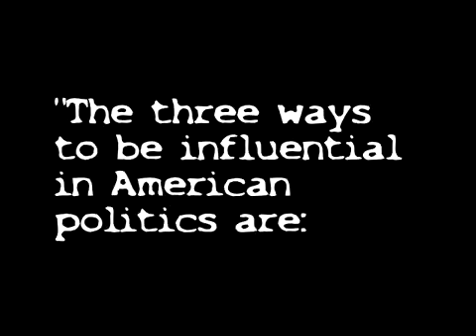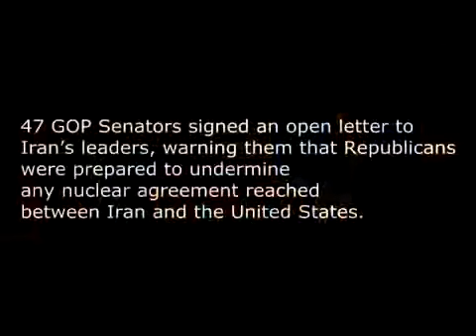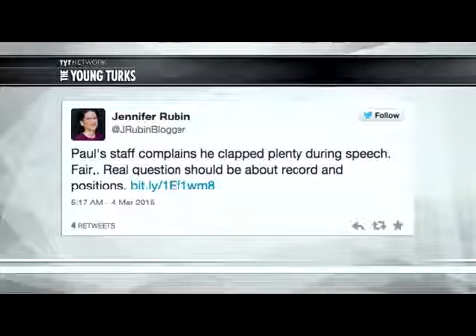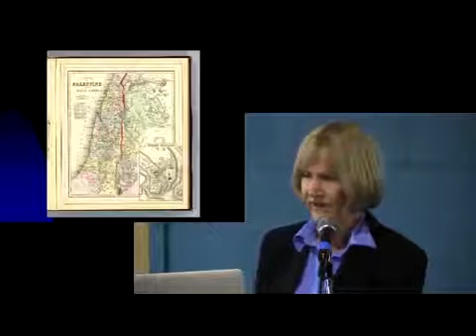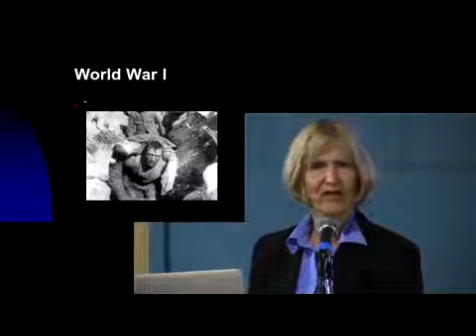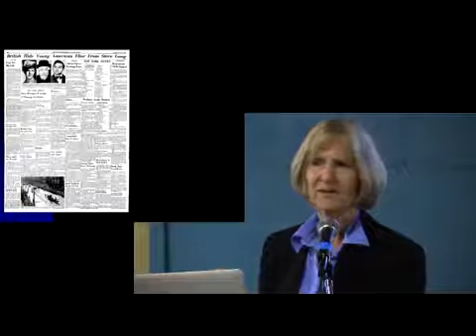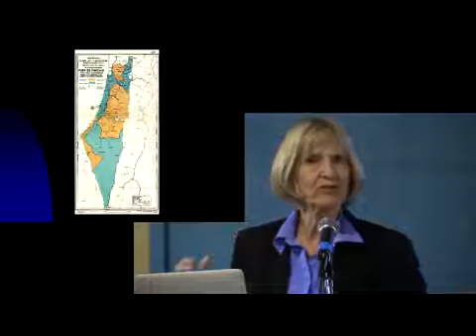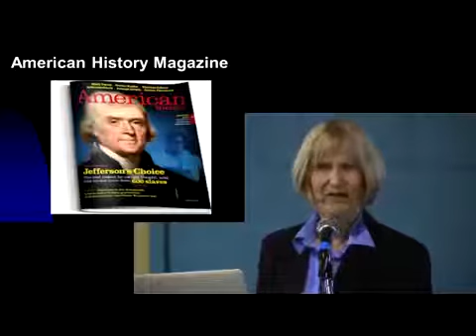Megadonors buying politicians - 2016 Election candidates presidential debate Hillary Donald Trump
Megadonors on how to buy a politician - 2016 Election candidates & presidential debate Hillary Donald Trump speech